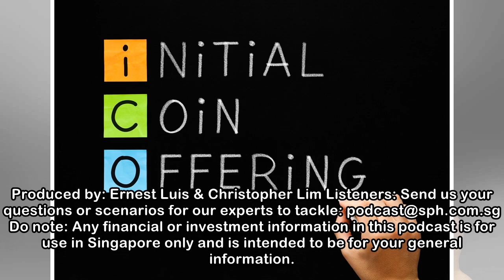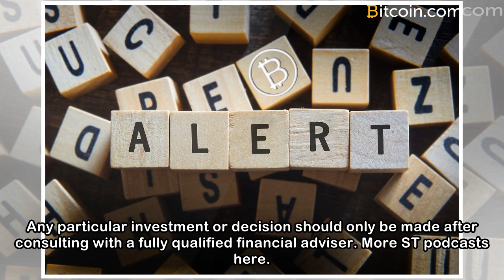Podcast: Money Hacks - Should you invest in ICOs or IPOs?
Money Hacks Episode 7 Duration: 10:55 mins Synopsis: In this new podcast series for 2018, The Straits Times and The Business Times offer tips for the newcomer to the financial investment scene. You're...